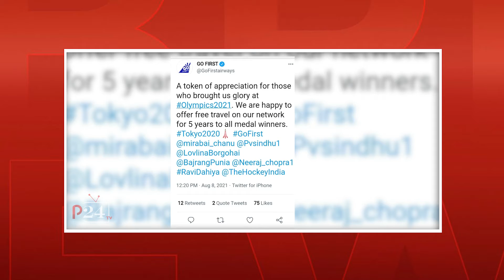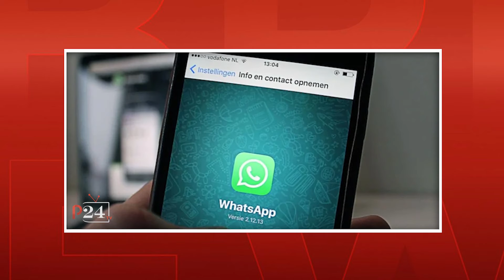మీ పేరు నీరజ్ అయితే రూ.501 పెట్రోల్ ఫ్రీ ఫ్రీ ఫ్రీ ... ! || P24TV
Description
Hi To Everyone... Welcome to P24 TV. We are here to entertain You and give you information from all corners of the world. Stay with us for the latest Tollywood updates, short films, comedy Videos, Movie Reviews, Latest Songs, Political News, Bhakti Videos, Festival Songs...

We Focused More On Entertainment... Top Hero's Updates, Chiranjeevi, Pawan Kalyan, Allu Arjun, Mahesh Babu, Prabhas, Jr Ntr, Nagarjuna, Venkatesh, Balakrishna...Actress Updates Also Rashmika Mandanna, Tamannah, Samantha.
We Take Interviews From TV Actors, Jabardasth Comedians, Sudigali Sudheer, Hyper Aadi, Getup Srinu, Anasuya, Rashmi, Naga Babu...

Telangana cm KCR news

Andra Pradesh Political News On AP CM Ys Jagan Mohan Reddy, Chandrababu Naidu, Nara Lokesh